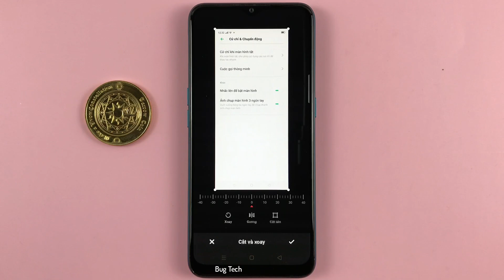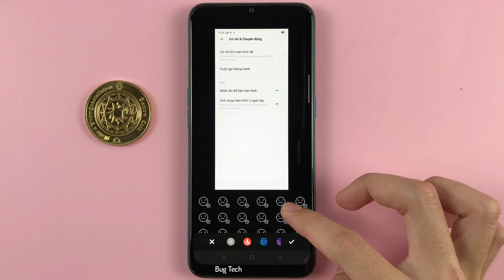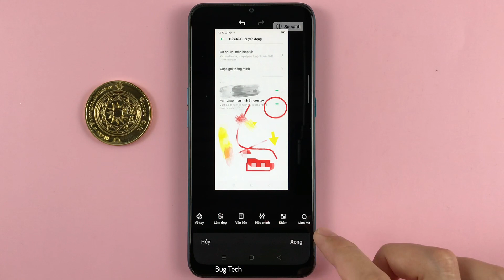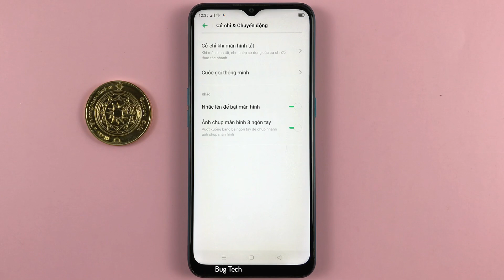Cách vuốt xuống 3 ngón tay chụp màn hình trên OPPO A31 Android 9